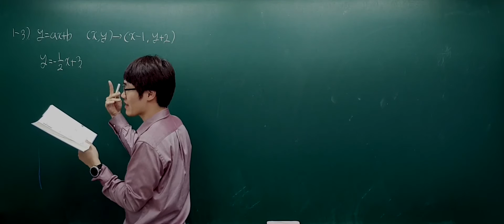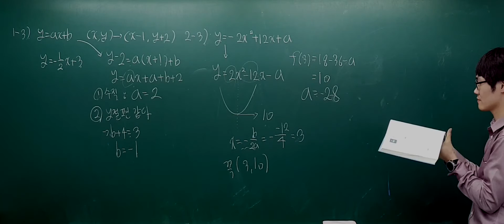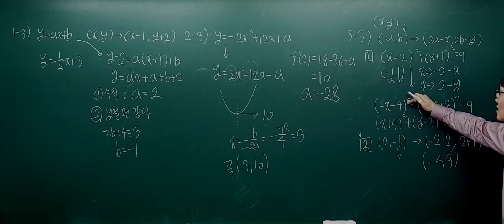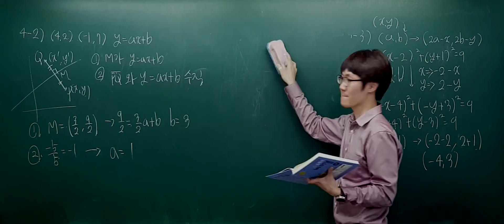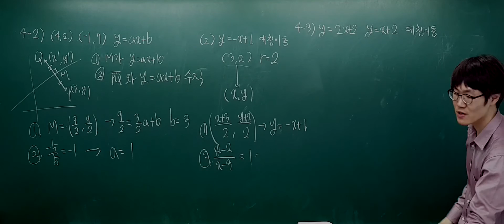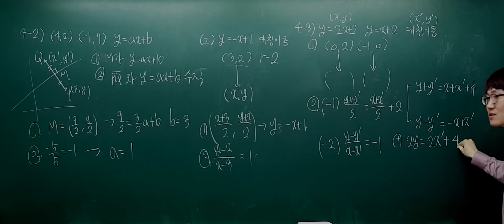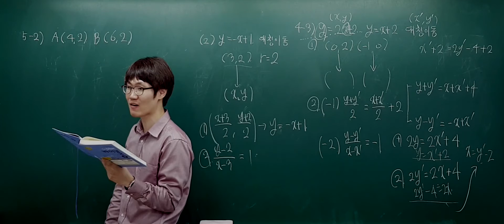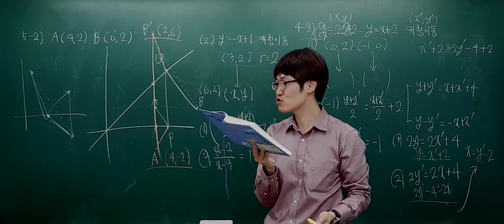[2018.05.24] 도형의이동 과제풀이(1)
도형의이동 과제풀이(1)